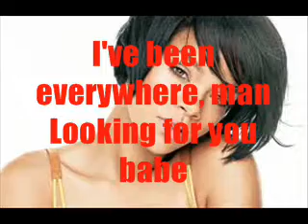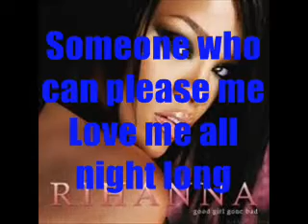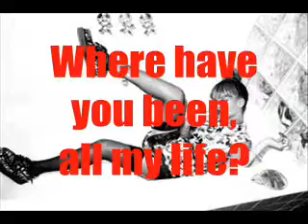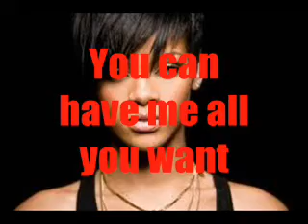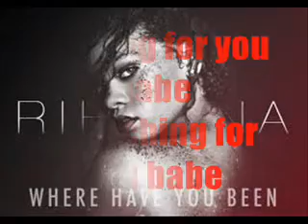Rihanna Where Have You Been with Lyrics by Jr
Rihanna Where Have You Been with Lyrics by Jr best album yet this girl rocks dance pop shes is the best more hits than any other artist she is so talented she rocks rihanna is the best voice and she can turn any music fun and amazing riri is back and shes rockin it

Someone who can please me
Looking for you babe
Searching for you babe

Cause I never see you out
Are you hiding from me, yeah?

You can have all you want
Any way, any day
To show me where you are tonight